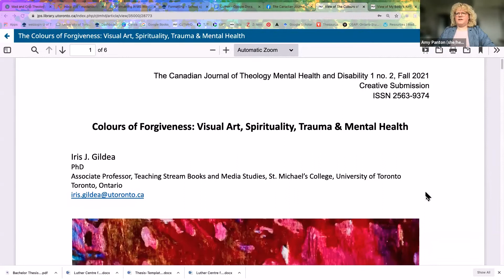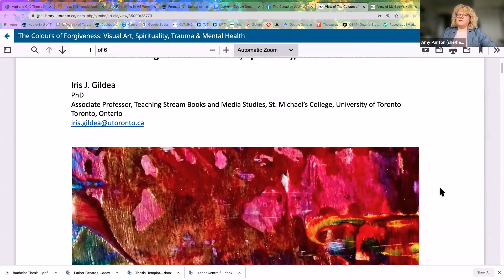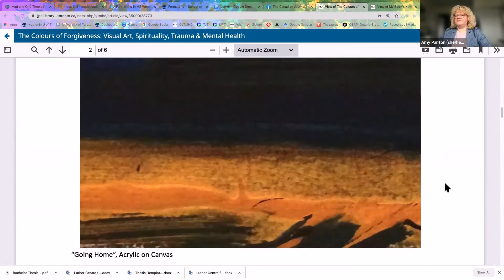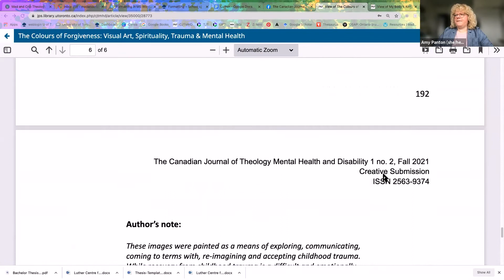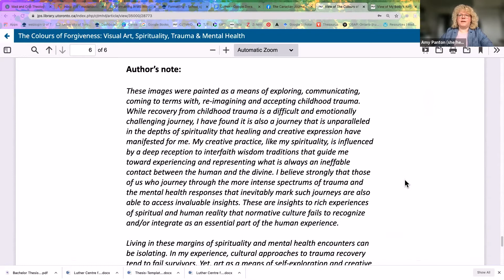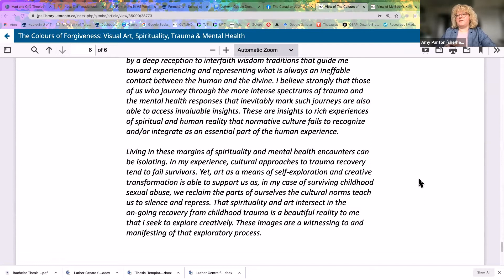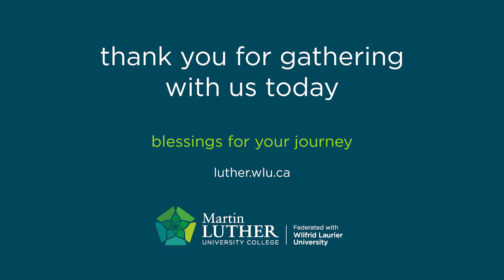Launch of the Centre for Spirituality, Disability, and Care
"Crip and Mad Spaces and Leadership in Canadian Churches"

Guests Amy Panton and Rev. Miriam Spies, co-editors of The Canadian Journal of Theology, Mental Health and Disability.

Note: Crip and Mad are the words the speakers have adopted for themselves. They chose them because they represent a subversion of the dominant way of talking about/thinking about all things related to mental health and disability.

This conversation was recorded Dec. 3, 2021, during the launch of the Centre for Spirituality, Disability, and Care at Martin Luther University College

At 9:20, Rev. Miriam Spies introduces a quote from a work by Alison Kafer, associate professor with the University of Texas at Austin. Spies read the quote and entered the following in the Zoom meeting chat:

“They also are undeniably crip, a term that has much currency in disability activism and culture but still might seem harsh to those outside those communities. indeed, that harshness is a large part of its appeal, as suggested by essayist Nancy Mairs: "people-crippled or not--wince at the word 'crippled' as they do not at 'handicapped' or 'disabled.' perhaps I want them to wince."Nancy This desire to make people wince suggests an urge to shake things up, to jolt people out of their everyday understandings of bodies and minds, of normalcy and deviance. it recognizes the common response of nondisabled people to disabled people, of the normative to the deviant--furtive yet relentless staring, aggressive questioning, and/or a turning away from difference, a refusal to see.OnThis wincing is familiar to many disabled people, but here Mairs turns it back on itself, almost wincing back.”